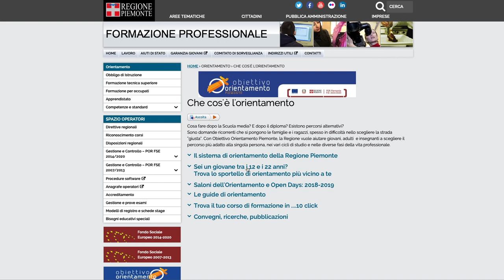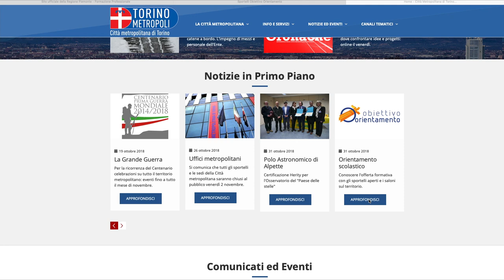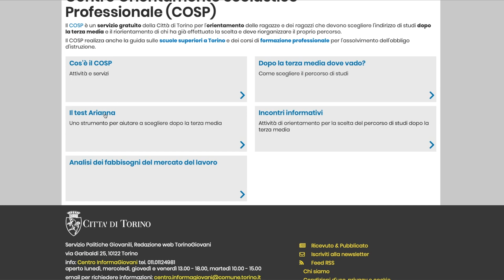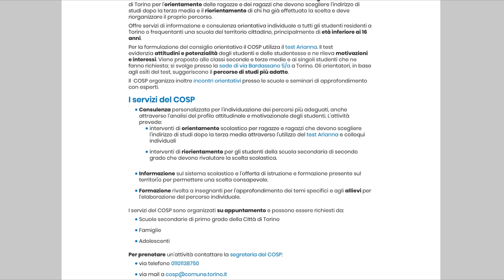Orientamento scolastico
Cosa fare dopo la scuola media o dopo il diploma? A queste domande rispondono Obiettivo Orientamento Piemonte, la Città metropolitana di Torino e il Comune di Torino.